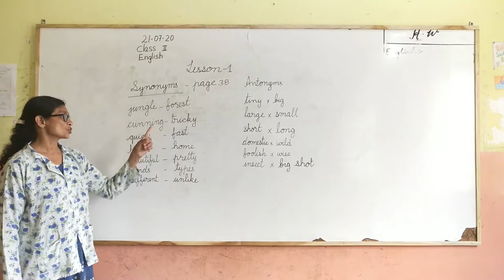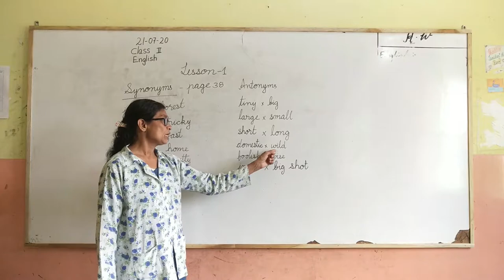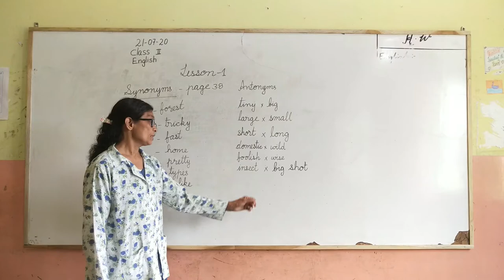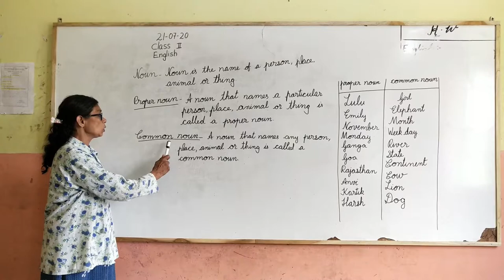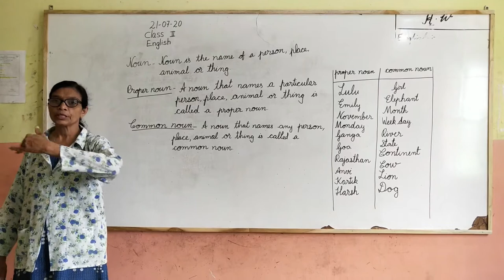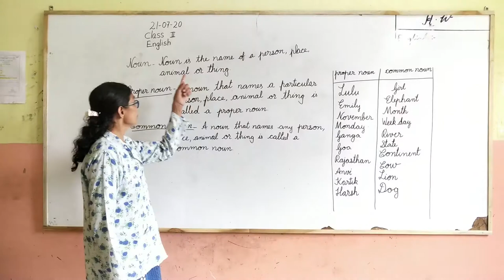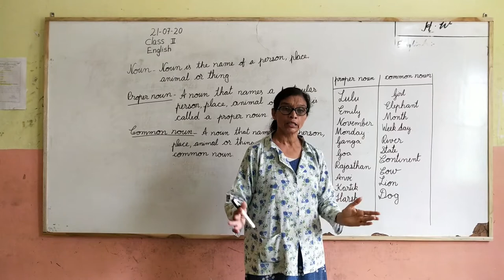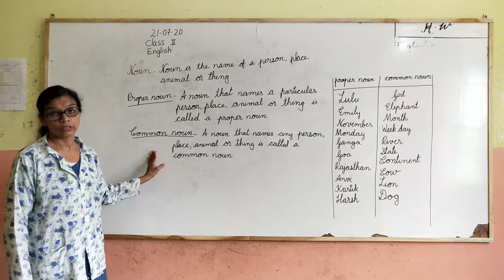Class 2nd Chapter 2 (part ii)